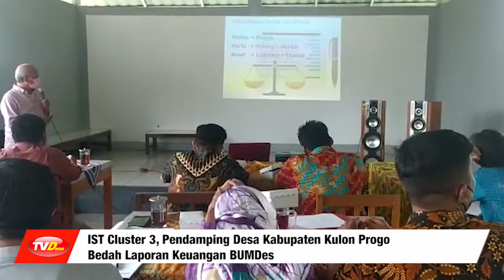IST Cluster 3, Pendamping Desa Kabupaten Kulon Progo Bedah Laporan Keuangan BUMDes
Tenaga Pendamping Profesional (TPP) Kabupaten Kulon Progo melakukan bedah laporan keuangan BUMDes. Kegiatan ini merupakan bagian dari rangkaian kegiatan In-service training atau peningkatan kapasitas kepada para Pendamping Desa (PD) dan Pendamping Lokal Desa (PLD).

Kegiatan In-service training (IST) cluster ketiga ini digelar di Ruang rapat PIN Tanjungharjo Kapanewon Nanggulan. Kegiatan ini diikuti para PD dan PLD di Kapanewon Nanggulan, Girimulyo, Samigaluh dan Kalibawang.

Pada cluster sebelumnya peserta telah mendapatkan pembekalan, kali ini peserta langsung melakukan praktek dengan membedah laporan keuangan BUMDes di masing-masing wilayah dampingannya. Setiap pendamping desa diminta untuk melakukan analisa dan penilaian tingkat kesehatan BUMDes. Penilaian kesehatan BUMDes tersebut meliputi aspek efisiensi biaya, kualitas pinjaman, idle money, dan rasio profitabilitas.

Aris Nurkholis, Mobile Journalist Desa melaporkan